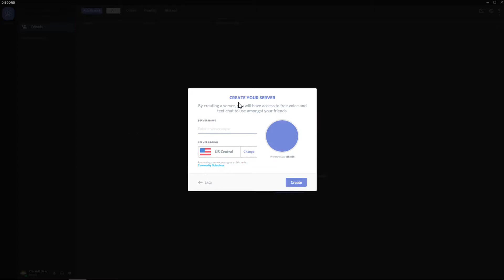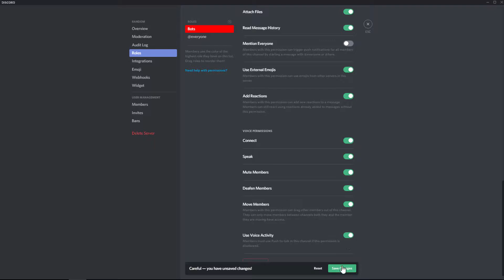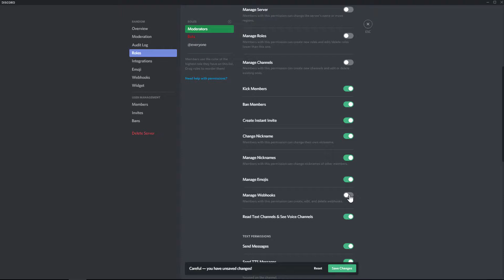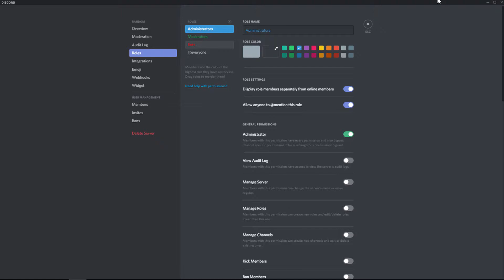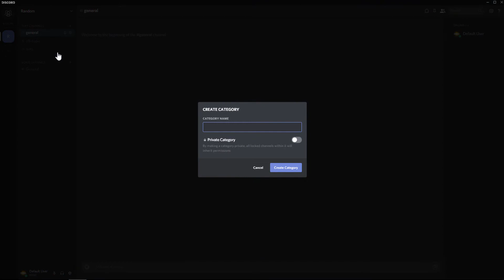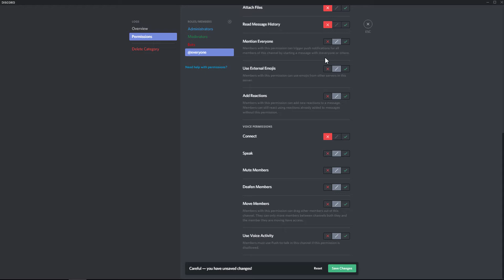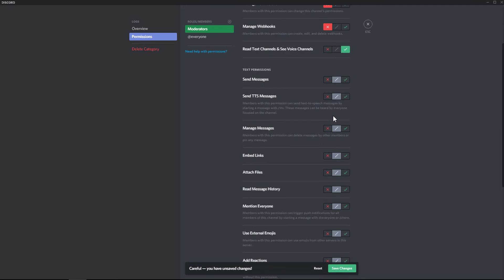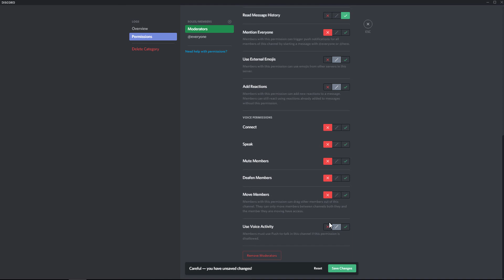How to create a discord server 2018